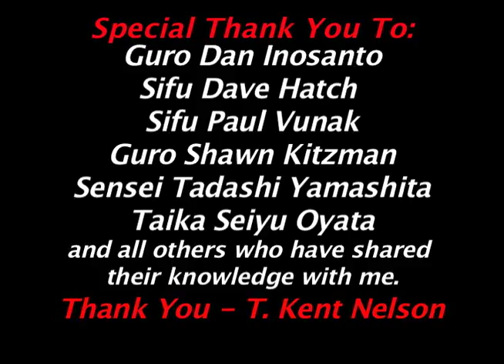#30 Sneak Peak FMA Camp 2010